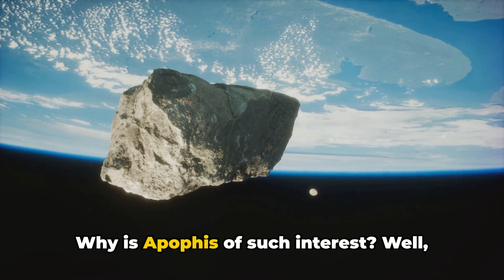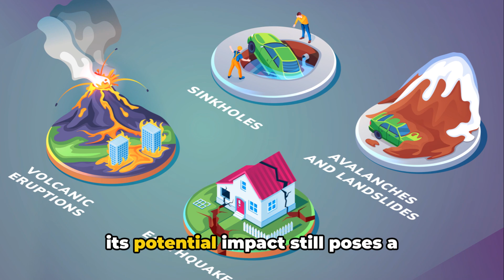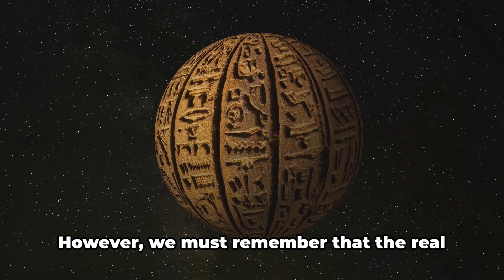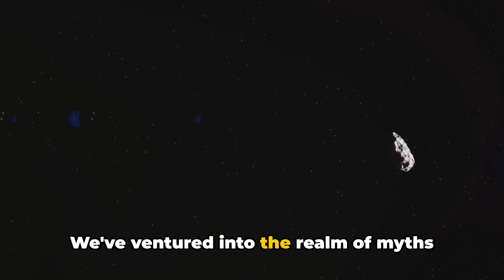Will Asteroid Hit Earth in 2029? Brace Yourself for the Apophis Impact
Hold on tight as we dive into the world of celestial threats! Apophis, the colossal asteroid named after the Egyptian god of chaos, is on a collision course with Earth in 2029. In this captivating video, we'll uncover the astonishing facts about this near-Earth asteroid that's over 1,000 feet in diameter.

1. Content from these videos has no adverse effect on the original works
3. We only use audio and tiny video snippets if necessary.